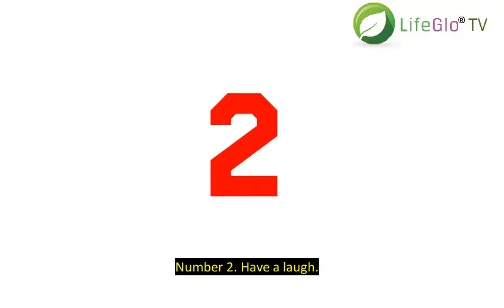Tips for Improving Your Memory in 2018 (Text Only)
Available at Amazon

IMPROVE YOUR FOCUS, CLARITY & MEMORY - great for college students, baby boomers, busy moms
HELPS CONCENTRATION AND CLARITY OF THOUGHT - stay competitive w/ younger workers & prevent brain fog
PROMOTES CLEAR THINKING & HELPS IMPROVE MOOD - can be a game changer for multitaskers
ALL NATURAL & NO SIDE EFFECTS - doesn't make you feel like a zombie or like you are floating
FEEL SHARPER & MORE ACTIVELY ENGAGED - be more mentally alert in work & social situations

Product description
LifeGlo Brain & Mind Boost works by combining the cognitive enhancing functions of our All Natural Ingredients:

BACOPA Bacopa Monnieri (Water Hyssop) is a source of bacosides which protect & stimulate levels of dopamine & serotonin in the brain. These neurotransmitters support memory & attention.

MAGNESIUM Supports deep sleep patterns allowing the brain to rest, repair & reorganize when needed.

VITAMIN B3 Also known as Niacin, it supports mental agility & memory enhancement by playing a pivotal role in the signaling between nerve cells.

VITAMIN B6 Essential for normal brain development & function, it helps the body make the hormone norepinephrine which influences mood. It also stimulates the body to produce melatonin which helps regulate the body clock.

L-THEANINE Significantly increases activity in the alpha frequency band which indicates that it relaxes the mind w/out making you feel drowsy. At realistic dietary levels, it has a significant effect on the general state of mental alertness or arousal.

L-TYROSINE An amino acid important in creating brain neurotransmitters. It plays a vital role in conveying signals throughout the body, creating chemical messengers which promote mental alertness & precision.

ALPHA GPC Rapidly delivers choline to the brain across the blood–brain barrier. It supports memory, thinking skills & learning and is classified in the US as Generally Recognized As Safe (GRAS).